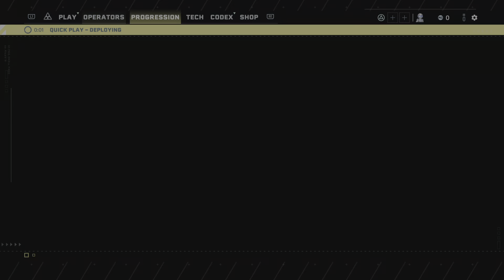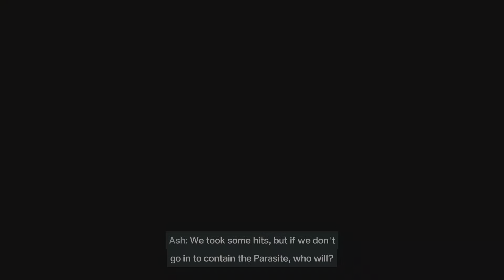Tom Clancy's Rainbow Six Extraction_20240204103238